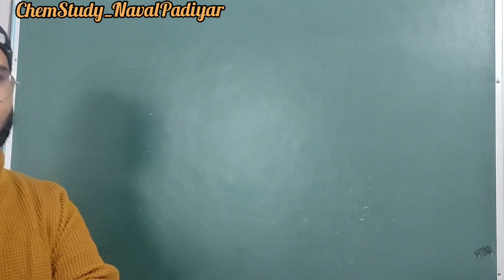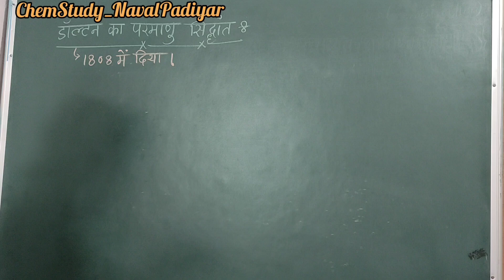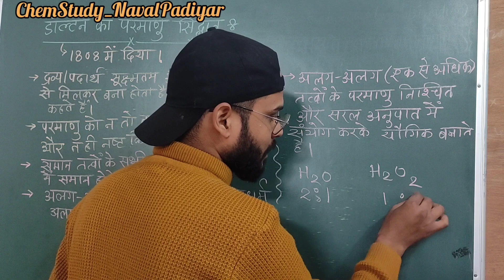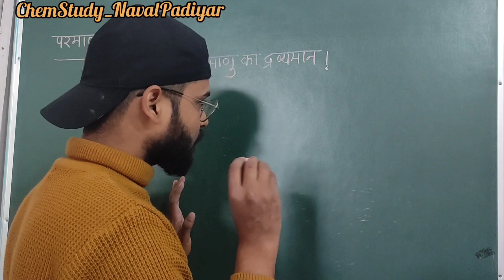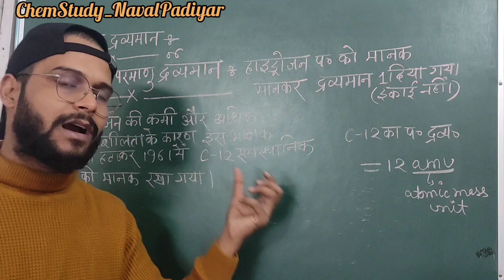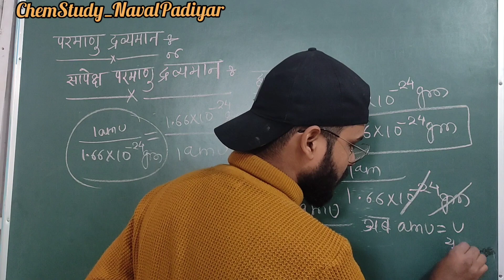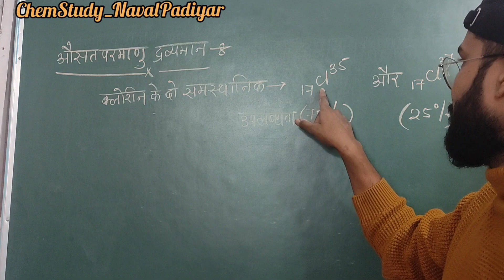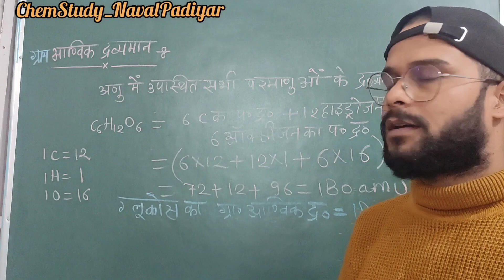Class-11।।डॉल्टन परमाणु सिद्धांत।परमाणु द्रव्यमान।औसत परमाणु द्रव्यमान।ग्राम परमाणु भार।आण्विक भार।।